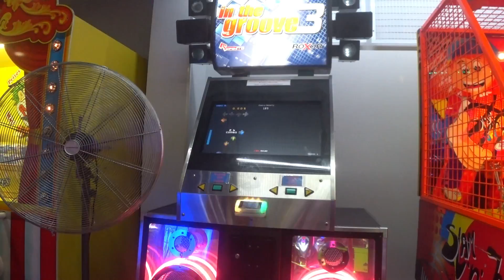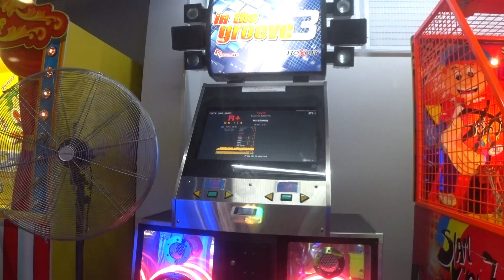Bane - Electric Butterfly /16/ 86.11% Sightread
Pack: Untitled Stream Pack
Step Artist: ITGAlex

I definitely could've done better. Even though this is a sightread, the files in this folder generaly have stream breakdowns. That, and I beat the Hard chart back in 2016. The 24th drills and the 20th bursts were unexpected though.